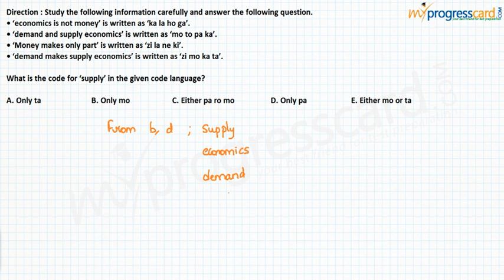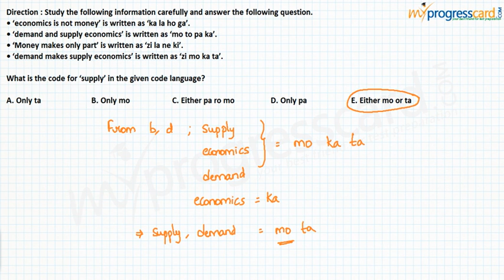Coding & Decoding 1.1